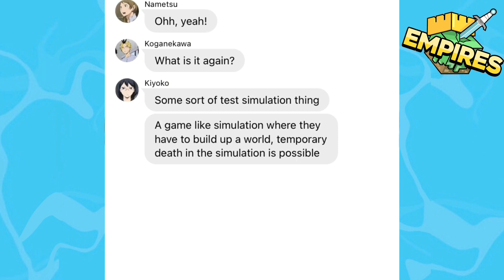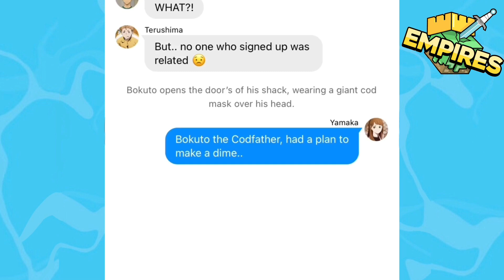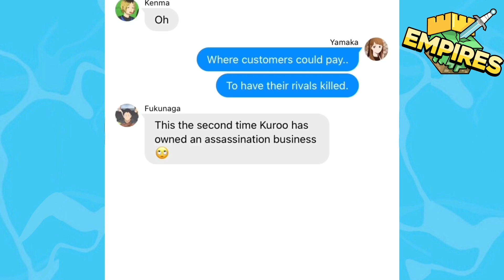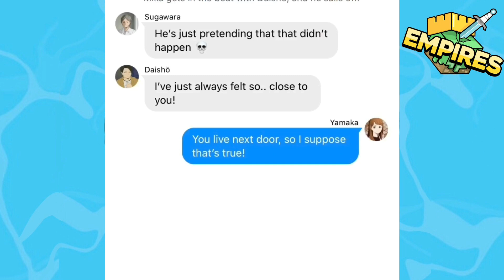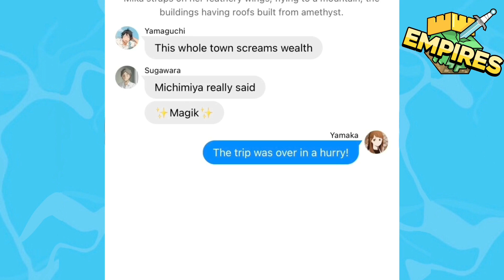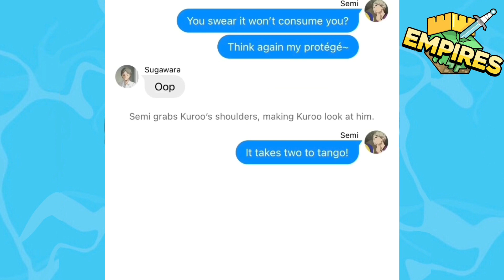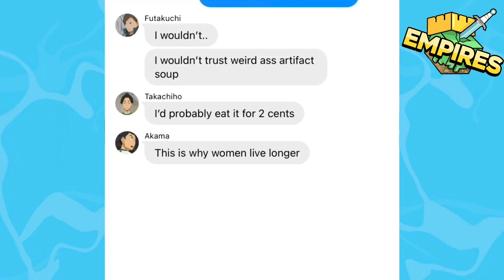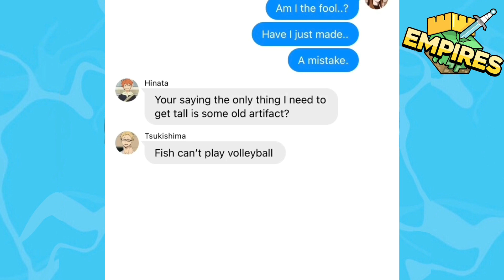Empires SMP: The Musical || Ft. 3rd Years || Haikyuu Texts || Pt.1/2